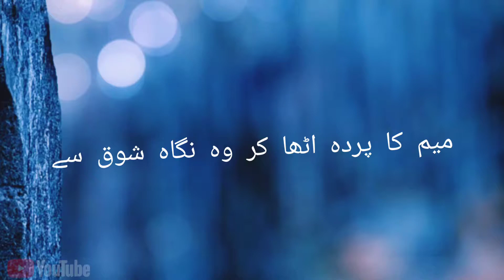Brand New Status Dekhne Ko Ya Muhammad 2021 Status| Mim Ka Parda utha kr |Nusrat Fateh Ali Khan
This is a Brand New Status of Nusrat Fateh Ali Khan What a Beautiful lyrics of this Qwwali...

▼21 Ramzan Shadat e Ali Status|Mola Ali Manqabat Status | Hazrat Ali Manqabat Status: